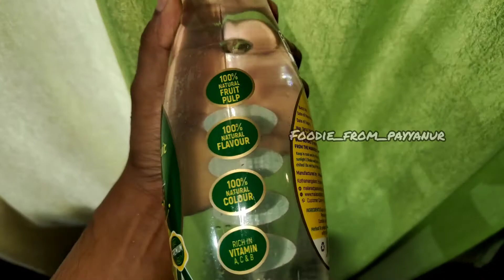Passionfruit mojito / how to make mojito from home / mojito വീട്ടിൽ ആക്കിയാലോ ?